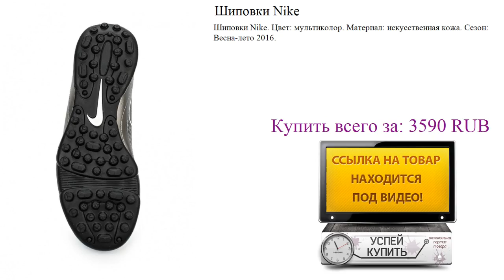Шиповки Nike Видеообзор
Посмотреть товар:
Шиповки Nike. Цвет: мультиколор. Материал: искусственная кожа. Сезон: Весна-лето 2016.